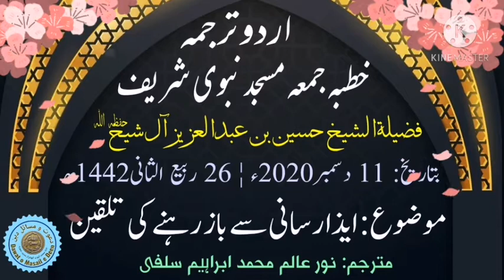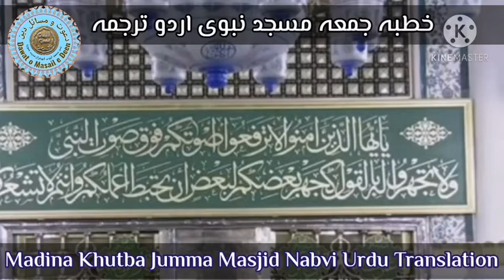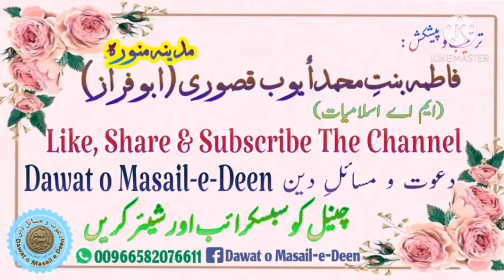Madina Khutba Jumma Masjid Nabvi | Urdu Translation | 11-12-2020 | ایذا رسانی سے باز رہنے کی تلقین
Dawat o Masail e Deen